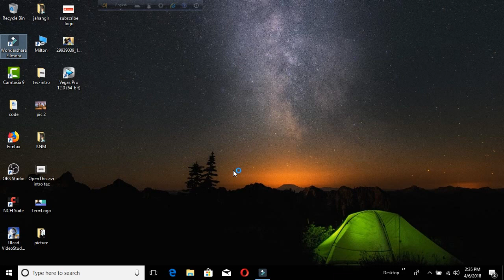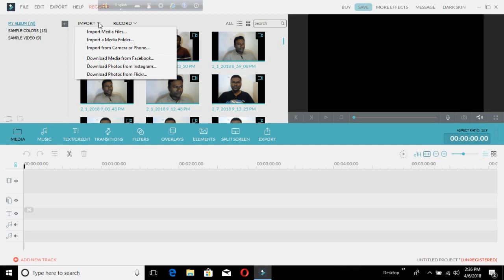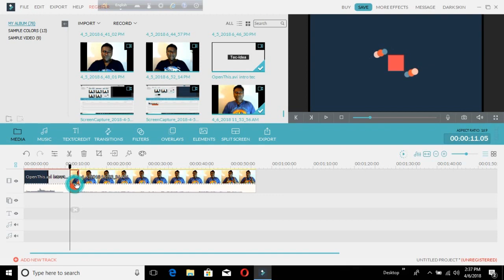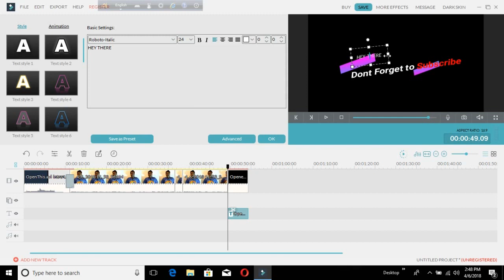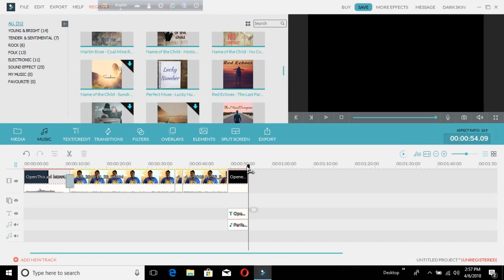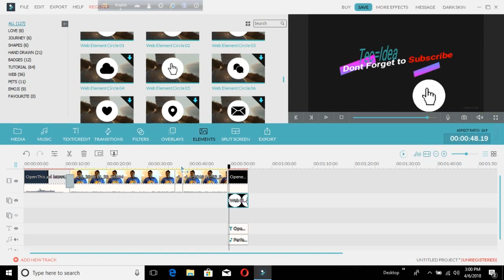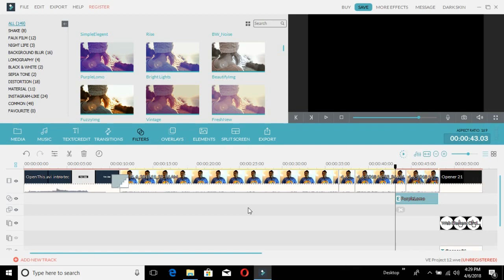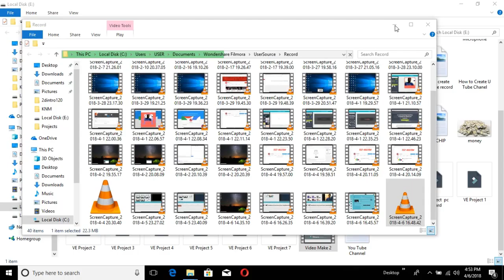How to Make Video Using Filmora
Now I am going to post a video where I have said how to make Video for YouTube Channel, Using Wondershare Filmora software. I will try to Best support on You Tube Cannel create step by Step. If you are beginner? Follows my Videos cause I always with you. It’s for you.
Tec-Idea
F M SHAFIQUL ISLAM